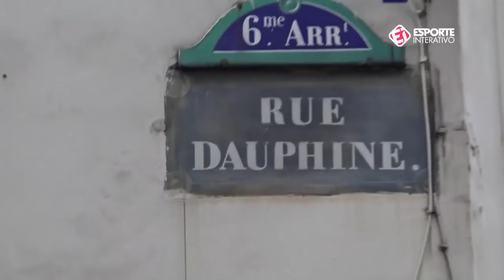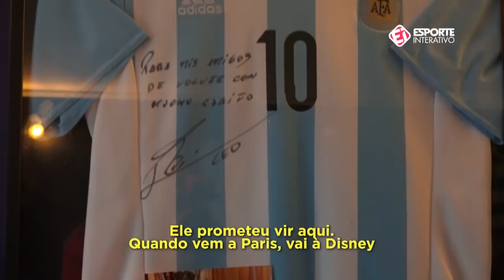O IBRA FOI COMER E CONSERTOU A TV! HISTÓRIAS DO RESTAURANTE FAVORITO DOS JOGADORES DO PSG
O Liga Espetacular foi até Paris e, junto com a Isabela Pagliari, encontrou o restaurante favorito dos jogadores do PSG. O "Volver" é um local aconchegante, criado por um argentino que vive em Paris há mais de 30 anos e é um lugar para os sul-americanos lembrarem de casa, levarem os amigos e se divertirem! Vem ver porque tem muita história legal nesse pedacinho da América do Sul na França.

Assista a todos os jogos da Champions League ao vivo no EI Plus por apenas R$13,90.